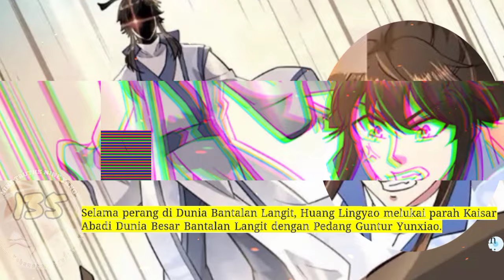Sembilan Kebenaran SY season 135